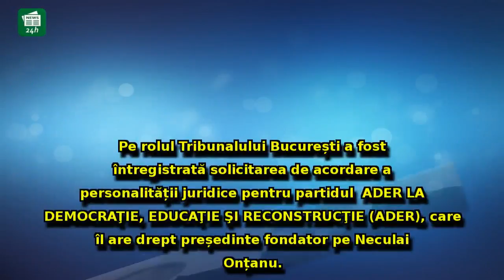Neculai Onțanu revine pe scena politică: fondează un nou partid politic